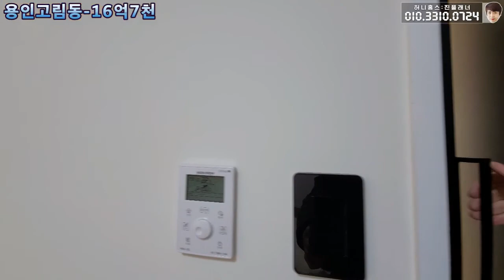번호-257 호텔급 월풀욕조 지하주차4대 명품 용인전원주택~베네뜨리아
▶용인시 처인구 고림동

▶타운하우스-70세대

▶대지-239평(도로포함)

▶지하주창-28평(주차4대)/창고

▶연면적-92평

▶1층-62평/방1,욕실2,거실,주방,다용도실,잔디마당

▶2층-31평/방2,욕실2,테라스2,드레스룸,월풀욕조,사우나실

▶기본옵션-빌트인냉장고,냉동고,식기세척기,광파오븐렌지
   세탁기,건조기,스타일러,월풀욕조,벽난로,스마트TV,거울TV

▶도시가스,상하수도,오폐수직관

▶분양가-16억7천

▶담보대출,실입주금 문의-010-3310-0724

▶카카오톡문의-ojj0724